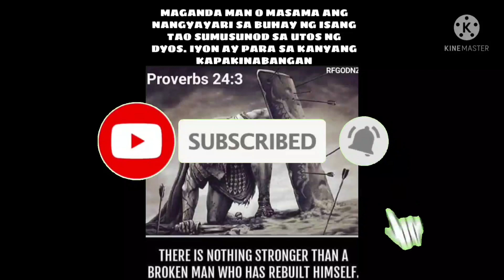EP,219. BUHAY BUKID karyada ng itlog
pangangaryada ng itlog ng itik